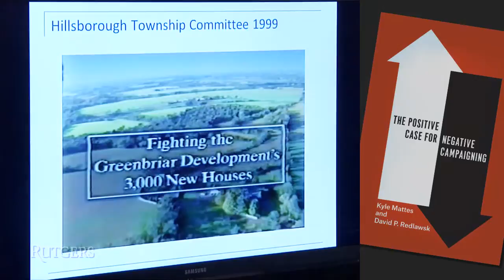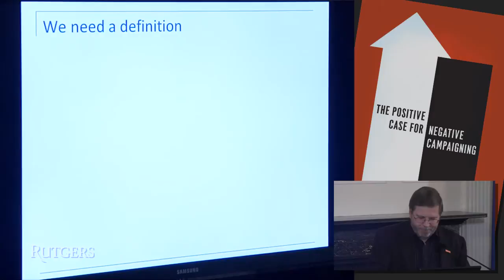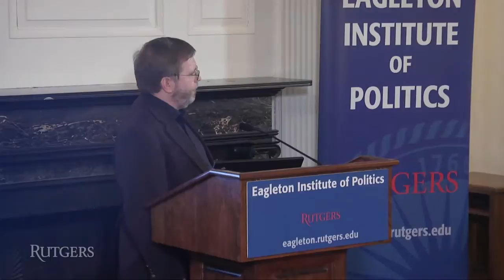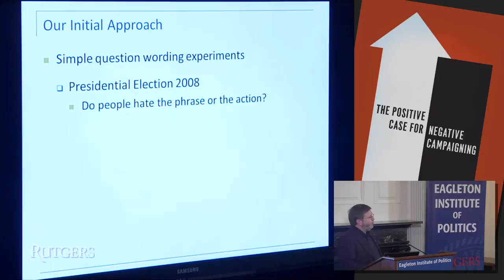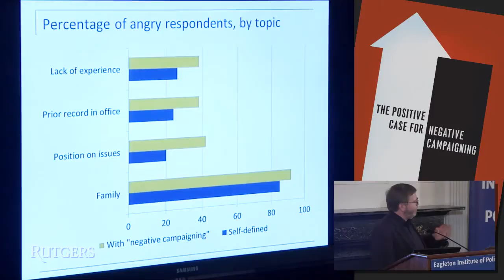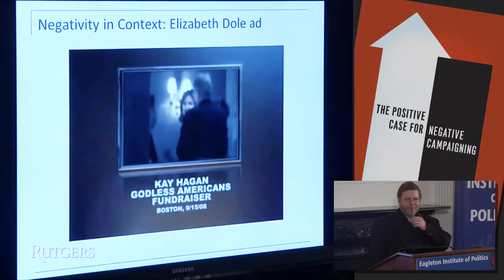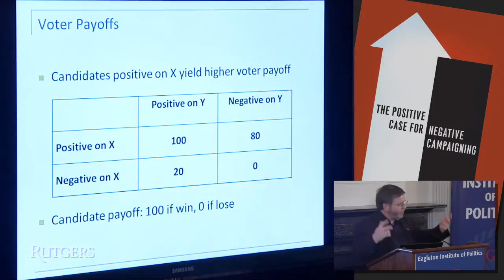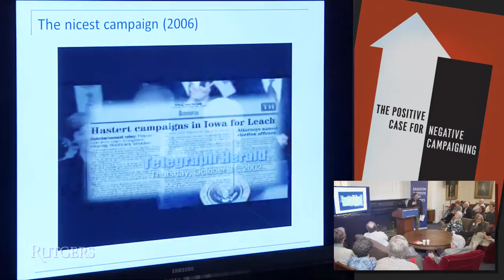The Positive Case for Negative Campaigning (Dave Redlawsk at Eagleton Institute)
VIDEO SECTIONS (click on time code to advance video):
0:00:24 Introduction by Ruth Mandel
0:07:26 Dave Redlawsk speaks
1:03:23 Q and A

David Redlawsk discusses "The Positive Case for Negative Campaigning" (Authors: Kyle Mattes and David P. Redlawsk - University of Chicago Press)

April 23, 2015 at The Eagleton Institute of Politics

presented by:
The Eagleton Institute of Politics
and its Center for Public Interest Polling